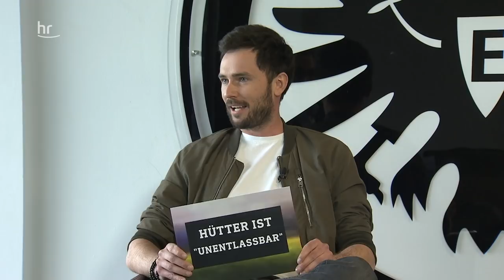Eintracht Frankfurt Vorstandssprecher Axel Hellmann im Interview | heimspiel 23.05.21 | sport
Eintracht Frankfurt Vorstandssprecher Axel Hellmann im Exklusiven interview mit den heimspiel!-Moderatoren Janine Hilpmann und Sebastian Rieth. Wie zufrieden ist der Eintracht Frankfurt Vorstand mit der Verlauf der Bundesligasaison? Wäre die Championsleague mit einem Trainerwechsel möglich gewesen? Und wie gut ist Eintracht Frankfurt für die kommende Saison in der Bundesliga und Europa-League gewappnet?